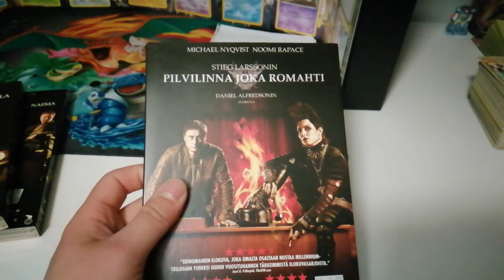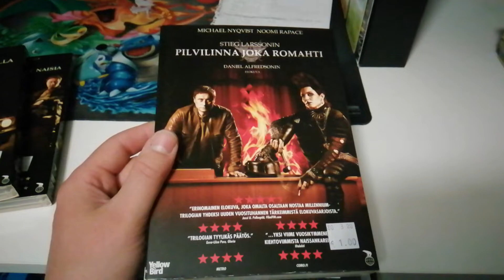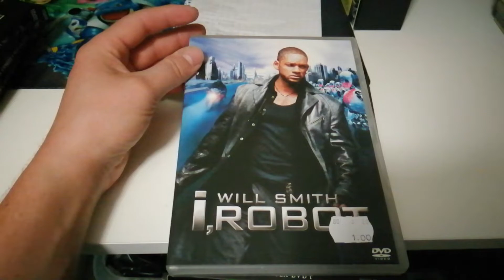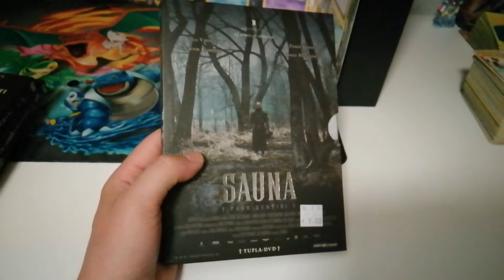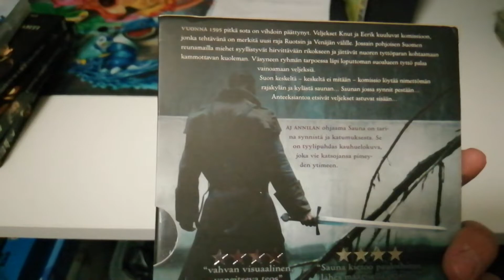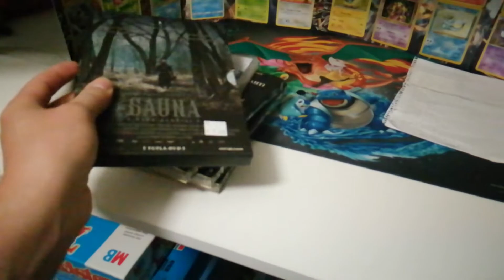Muutama kirpparilöytö *Leffoja*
Kävin taas fidassa.